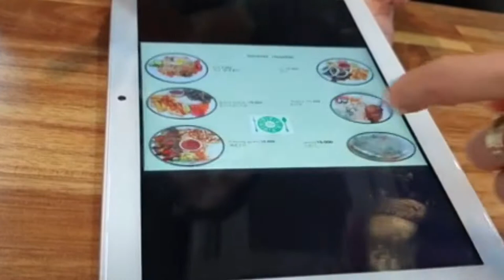카자흐스탄음식체험 투르키스탄 레스토랑에서 양고기스프 먹어보기Memories of Taste Travel to Wonju